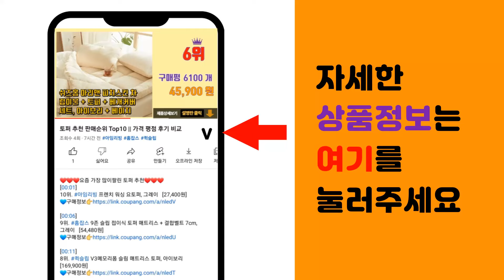텐바이텐 추천 판매순위 Top10 || 가격 평점 후기 비교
❤️❤️❤️요즘 가장 많이팔린 텐바이텐 추천❤️❤️❤️

[00:01]
10위. FASEN 융모 클래식 빨아쓰는 호텔 주방 욕실 타월 발매트 먼지없는 워셔블 사계절 코지 [20,050원]

[00:06]
9위. 매드스탬프 키치 포토앨범 프로, 퍼플, 30매 [12,400원]

[00:11]
8위. 매드스탬프 키치 포토앨범 프로, 핑크, 30매 [12,400원]

[00:16]
7위. 부드러운 다용도 발매트, 고양이베이지 [8,900원]

[00:21]
6위. #[텐바이텐] 포인트스티커_카페빌리지, 다크브라운   [42,840원]

[00:26]
5위. #[텐바이텐] idk030-카페의 거리 (3), 딥그레이   [44,000원]

[00:31]
4위. 매드스탬프 키치 포토앨범 프로, 네이비, 30매 [12,400원]

[00:36]
3위. 쿠넬 벽걸이 나무 포스터걸이 우드행거, 밝은 소나무 [8,620원]

[00:41]
2위. 리빙에센셜 미니 욕실수납장 정리함 3단, 1세트, 투명 [15,650원]

[00:46]
1위. 올리오 인테리어 실내화 슬리퍼 거실화 원목 정리대 거치대 걸이, 내츄럴, 1개 [179,820원]